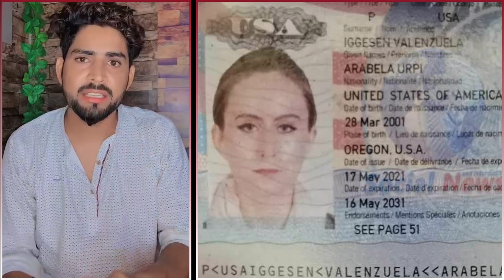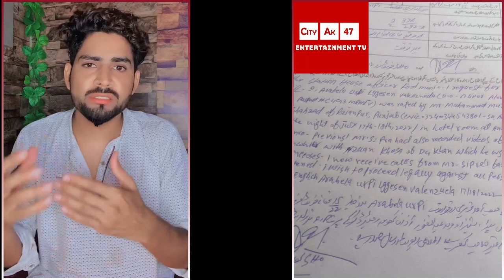DG Khan Arabela Girl Waqia || City Ak47